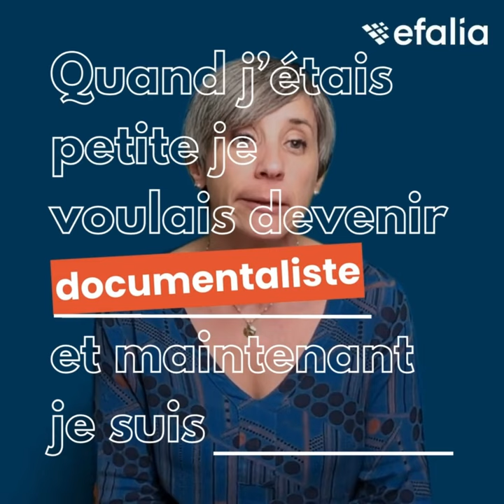Efalia Portraits - Séverine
Séverine nous parle des chiffres et des lettres et de bien être chez Efalia